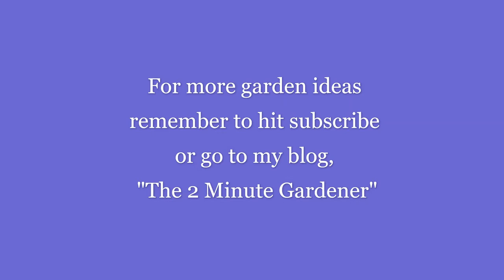Meditation Water Fountain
Here's a peaceful water fountain to ease the stress from your day.  This stone water fountain is perfect for oriental style gardens.